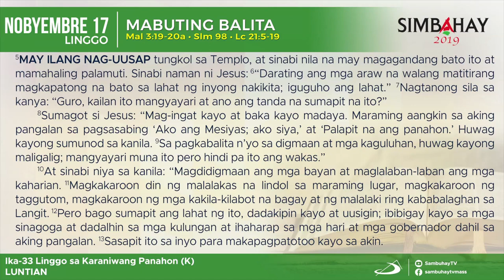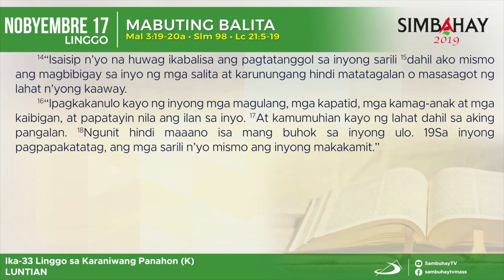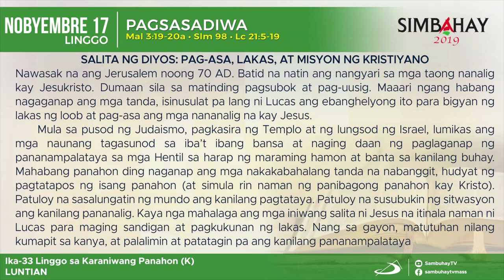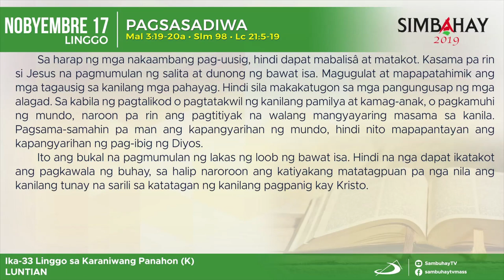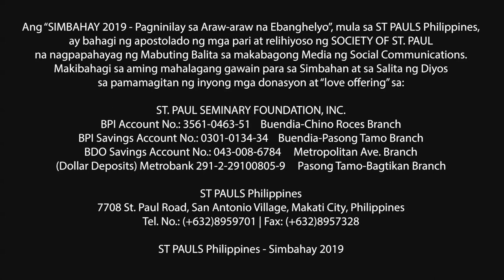Simbahay | Ika-33 na linggo sa Karaniwang Panahon | Nobyembre 17, 2019